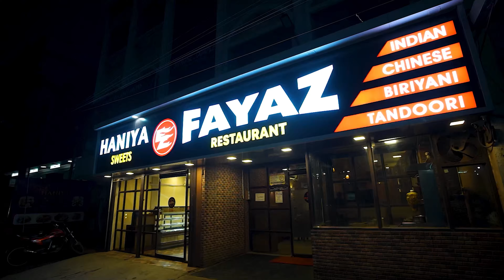Fayaz Family Resturant | Kumbakonam | aravind picture perfect